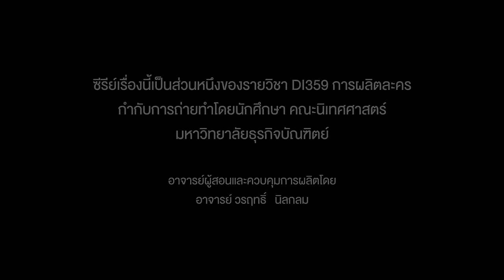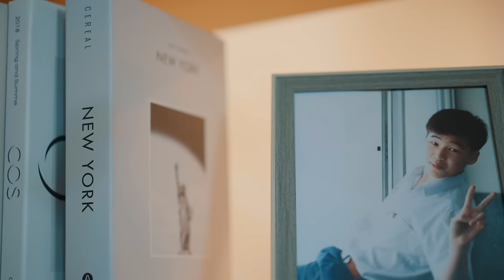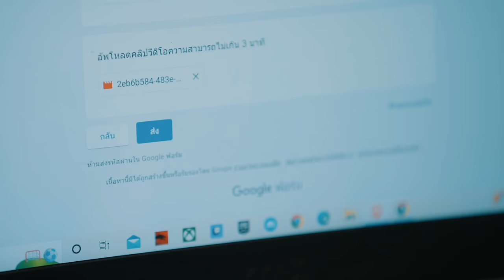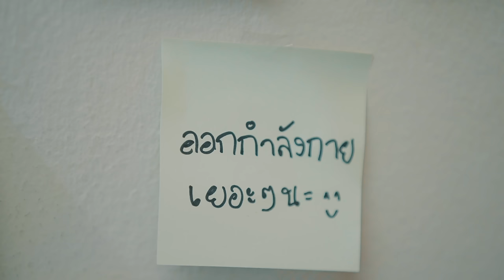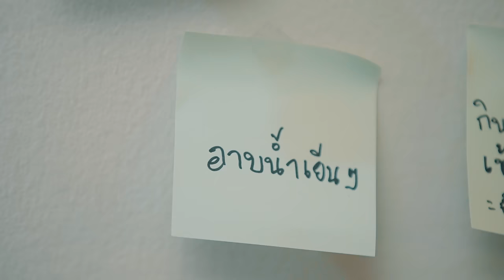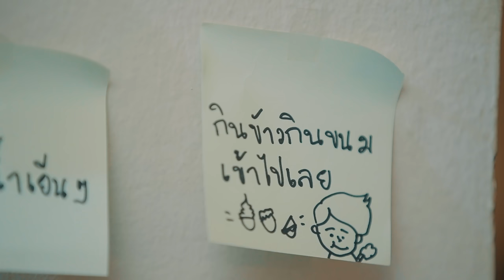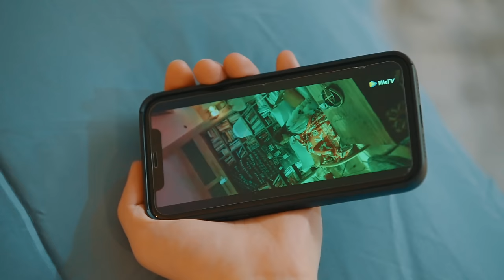พรนี้ฉันขอ My Blessing | UNCUT [EngSub]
พรนี้ฉันขอ My Blessing

Mini Series โปรเจกต์งานนักศึกษา รายวิชา DI359 การผลิตละครซีรีส์ คณะนิเทศศาสตร์ มหาวิทยาลัยธุรกิจบัณฑิตย์

เรื่องย่อ (Synopsis)
"นายนะ” ชายหนุ่มผู้ที่ไม่เคยสมหวังในความรัก จีบใครก็ไม่เคยติด แต่เขาเองก็ไม่เคยย่อท้อเพราะเชื่อ ว่าสักวันจะต้องเป็นวันของตัวเอง จนถึงวันเกิดอายุครบ 20 ปี นายนะได้ไปดื่มเหล้าฉลองวันเกิดกับ “ต้น” เพื่อนสนิท เพียงคนเดียวของเขาและในค่ำคืนนั้นเขาได้ขอพรวันเกิดให้ตัวเองได้พบกับความรักดีๆ อีกสักครั้ง และชีวิตของนายนะก็เปลี่ยนไปเพราะข่าวลือของต้นไม้ศักดิ์สิทธิ์ที่ไม่ว่าจะขอสิ่งใดก็สมหวังเสมอ แต่ใครจะไปรู้ว่าชีวิตของนายนะจะเปลี่ยนไป หลังเจอ เซน ในความฝันคืนนั้น...

ช่องทางการติดต่อข่าวสาร